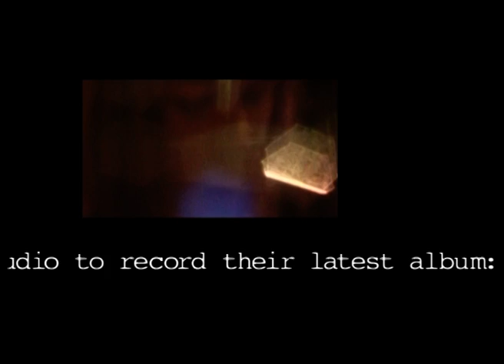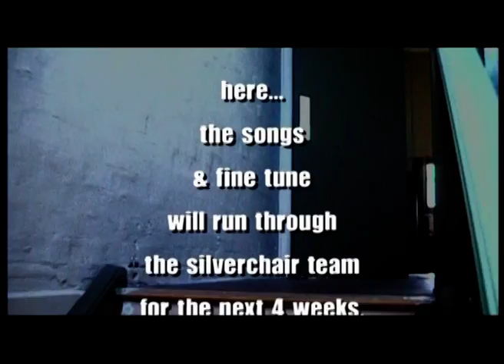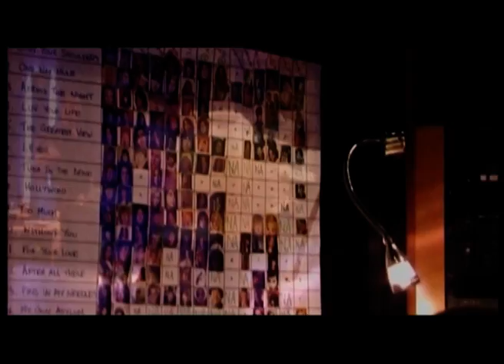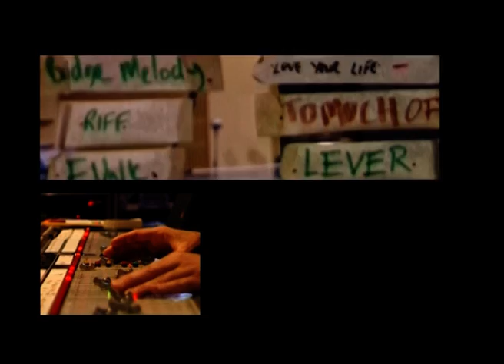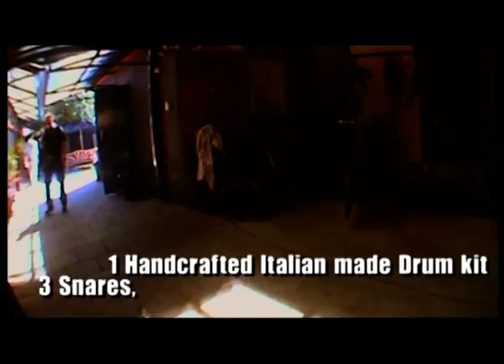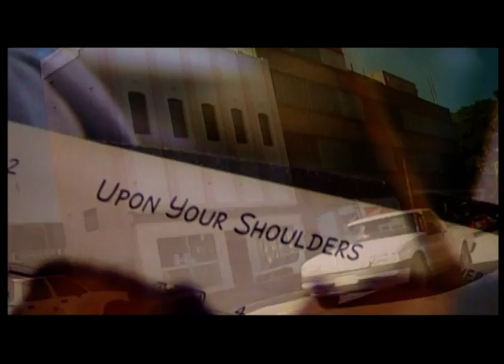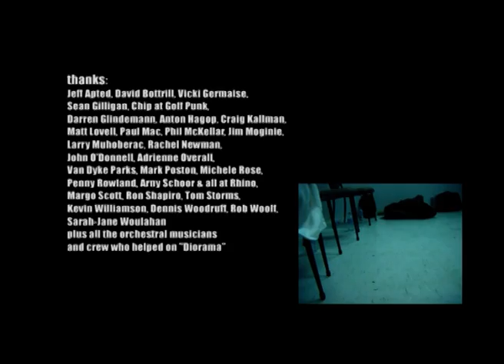Silverchair - Across the Night [The Creation of Diorama]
This documentary follows Australian three piece Silverchair as they record their latest album "Diorama". Extensive interviews with the band give an in depth insight into the recording process as the documentary follows the songwriting process from songs being conceived by songwriter Daniel Johns' right up to their recording with legendary arranger Van Dyke Parks.